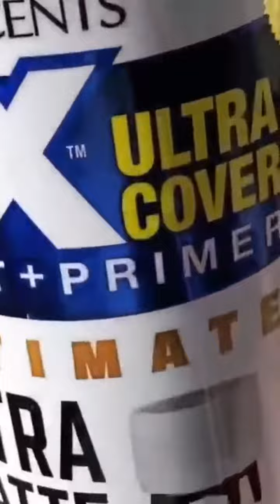Diy Wicker Lights Dollar Tree Crafts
diy
projects
home decor
crafting
ideas
budget
furniture
wall art
idea
living room
simple
easy
style
fashion
chic
artsy
trendy
resin
crayon
improvement
home
lone fox home
imdrewscott diy
lights
wicker